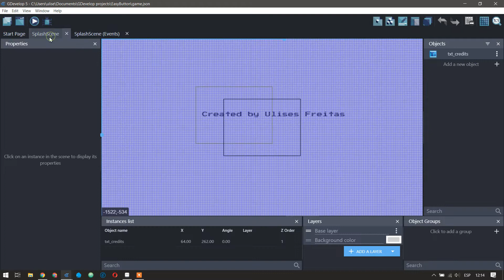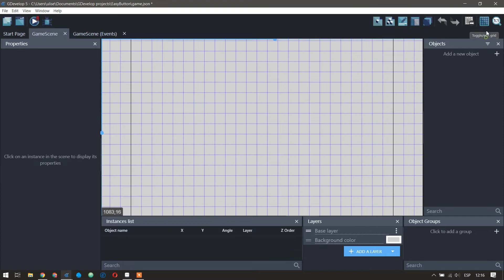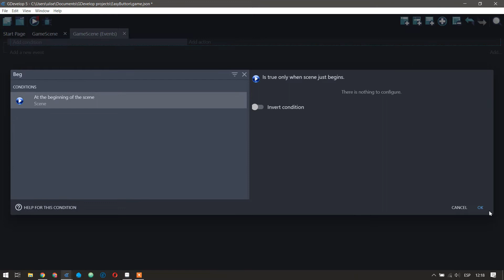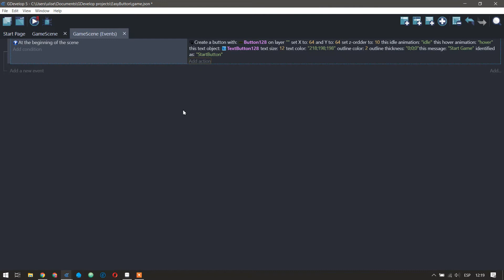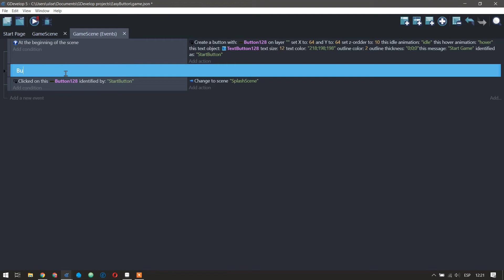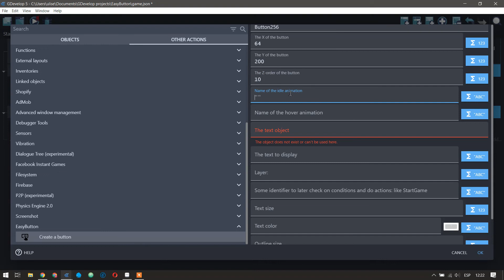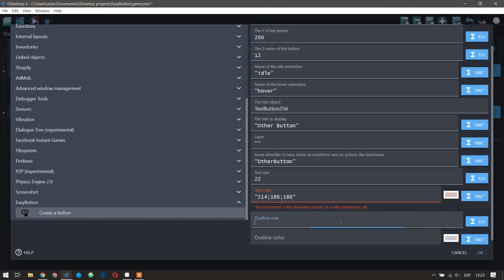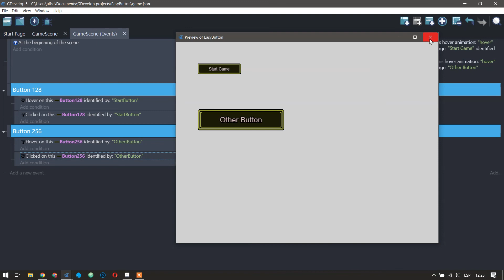GDevelop [Extension] EasyButton - Create a button with text and hover image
Create a button with two animations idle and hover, the button can be identified with a string so later it's easy to manage the states of the button.

GDevelop WTF WARS Snake Edition template
WTF Wars Rhythm Edition   template for GDevelop 5
Socceralia - The ball is your friend - template for GDevelop 5.
Castlia: Castlevania like template for GDevelop 5.
Shootalia: Top down shooter template for GDevelop 5.
Aeralia: air fighting template for GDevelop 5.
Inventoralia: - Inventory and shop template for GDevelop 5.
Racealia: Enjoy racing to the max template for GDevelop 5.
Toweralia: Tower defense template for GDevelop 5.
Farmalia - Farm & Build template for GDevelop 5.